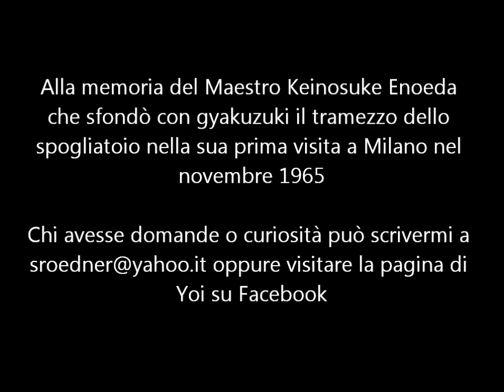Tameshiwari per tutti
Primi passi nel mondo del tameshiwari.